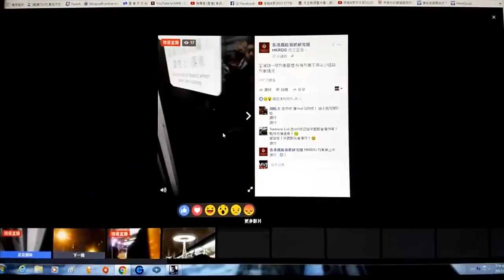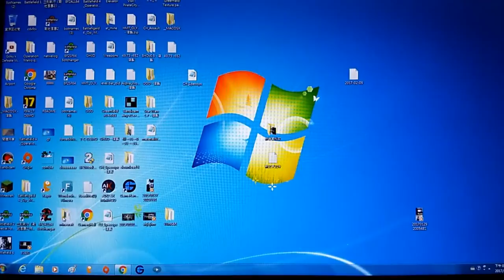2017-02-10-2017-02-11 19:30的尖沙站列車縱火事件